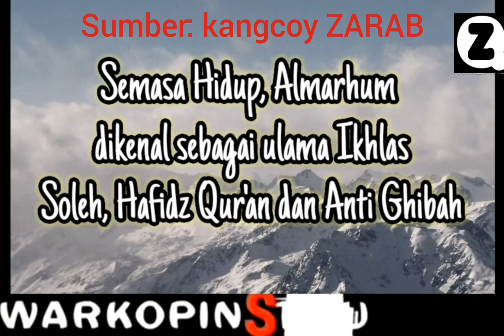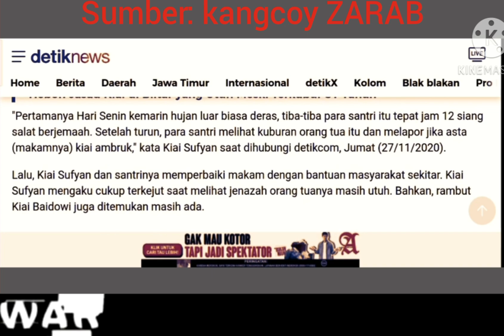mengagumkan➡️➡️➡️ SETELAH 3 TAHUN wafat ULAMA INI TETAP UTUH